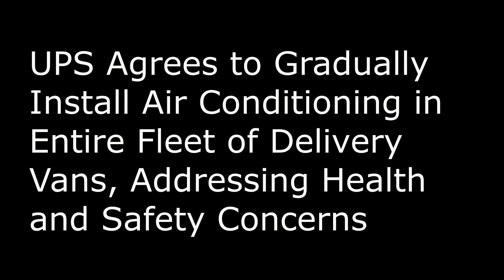UPS and Teamsters Union Reach Tentative Agreement on Air Conditioning for Delivery Vans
UPS Agrees to Gradually Install Air Conditioning in Entire Fleet of Delivery Vans, Addressing Health and Safety Concerns